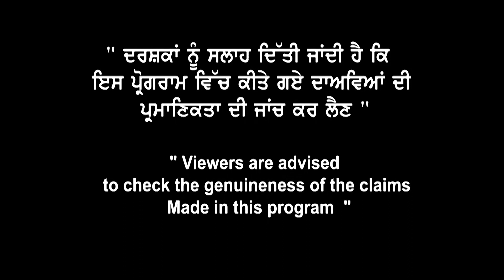Canada Refusals ਤੇ ਧਮਾਕੇਦਾਰ Updates | ਕੀ 15 May ਤੇ 6 August ਦੀ Timeline ਜ਼ਿੰਮੇਵਾਰ ?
Canada Refusals ਤੇ ਧਮਾਕੇਦਾਰ Updates
ਕੀ 15 May ਤੇ 6 August ਦੀ
Timeline ਜ਼ਿੰਮੇਵਾਰ ?
ਹੁਣ ਇੰਝ ਕਰੋਂਗੇ Reapply ਤਾਂ ਮਿਲ
ਸਕਦੈ ਵੀਜਾ